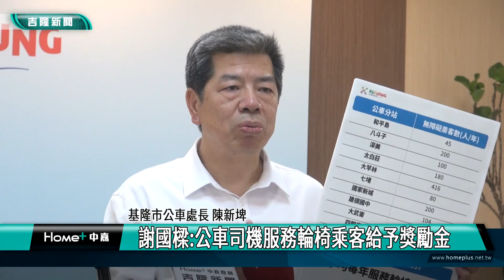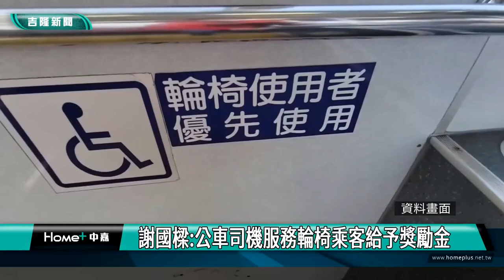中嘉基隆新聞-20230214